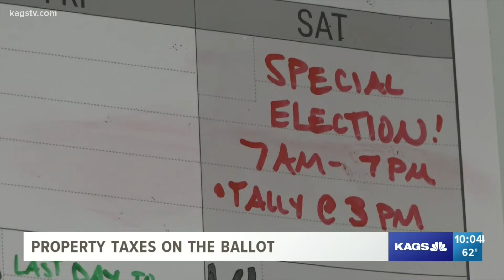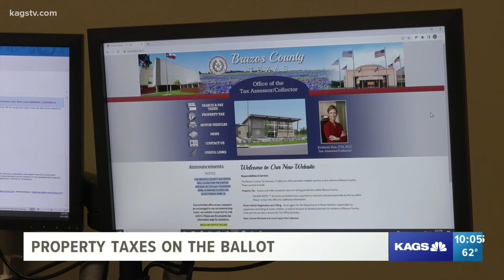Elections 2022: Two divisive propositions on the May 7 ballot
The two state propositions both deal with lowering property taxes, but may cause a problem for school districts.